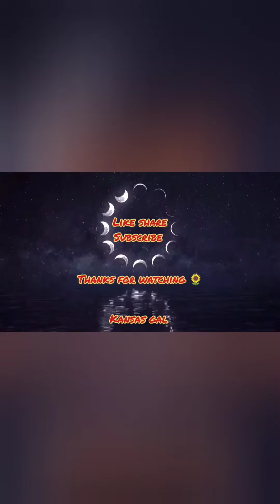Those Eyes and The White Woman 🌻 Do you see her?